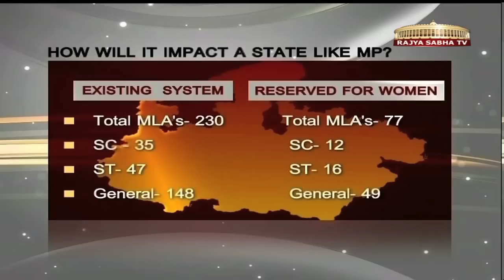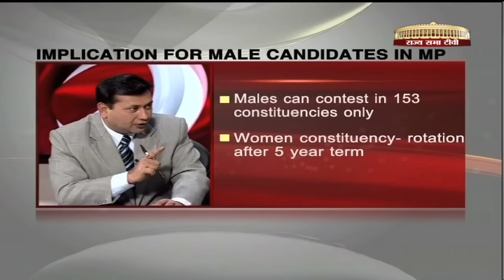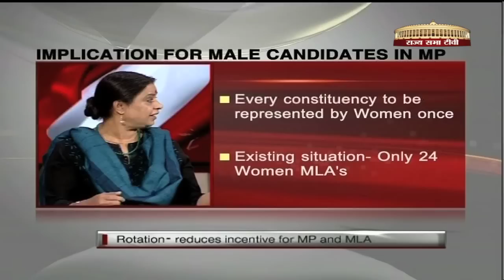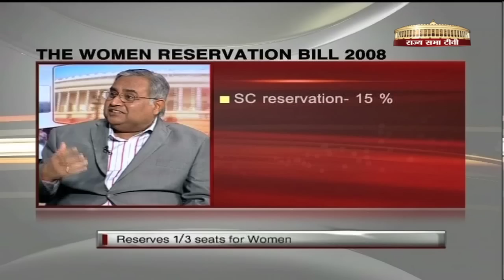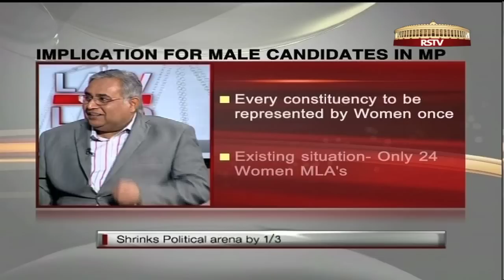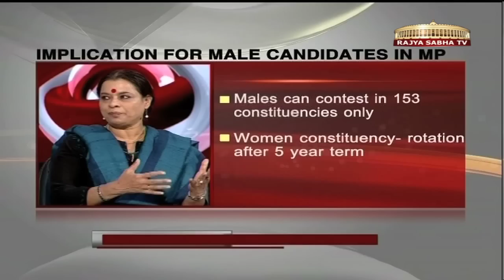Law of the Land - Women's Reservation Bill, 2008